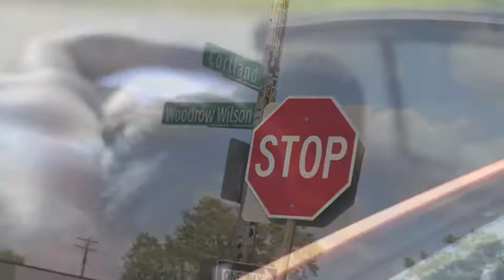"OG's" Video Shoot (Behind the scenes)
IG